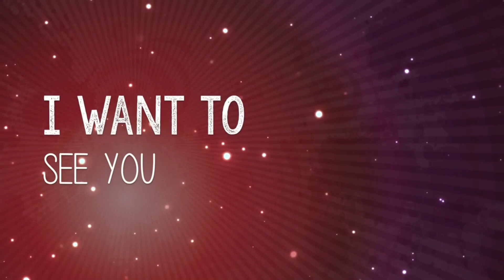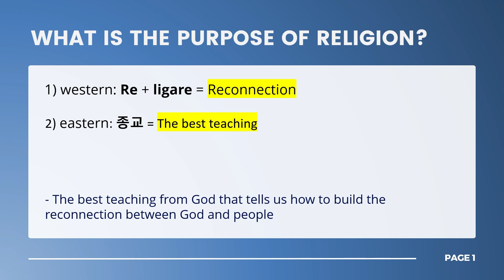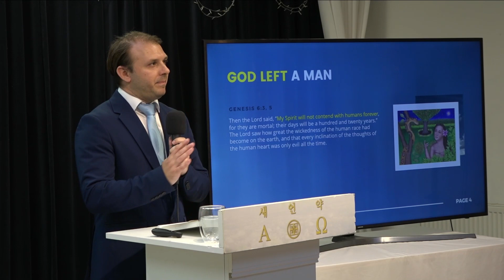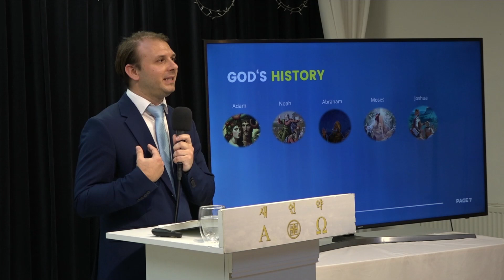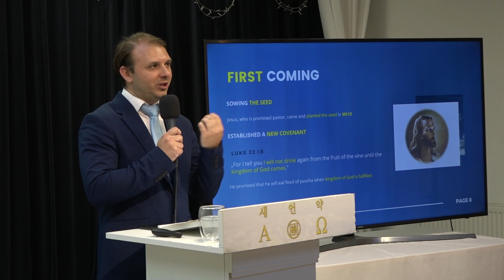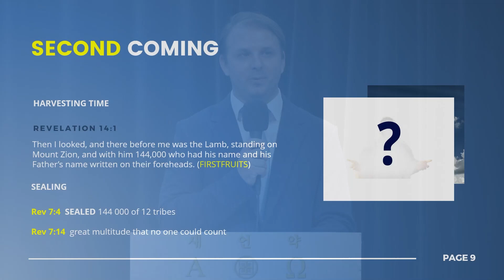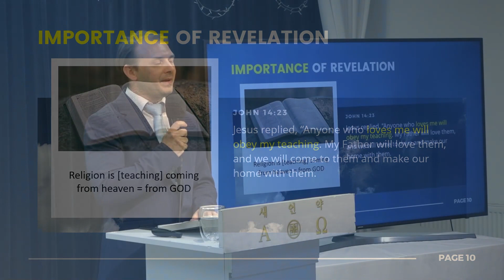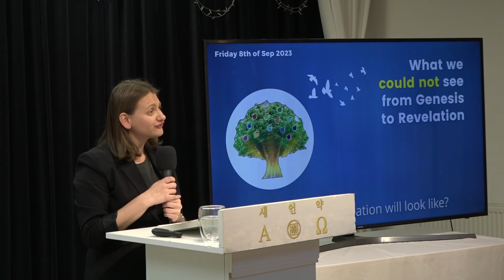What we couldn't see from Genesis to Revelation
"Series of seminars for pastors" 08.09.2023 (Fri)